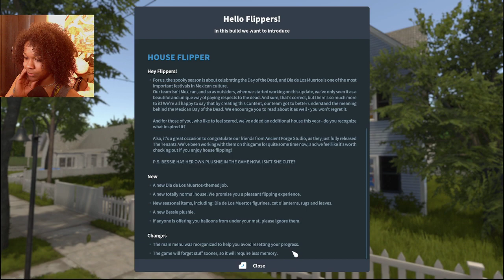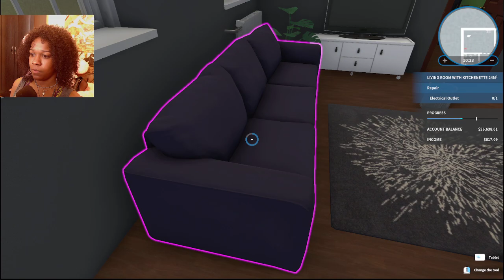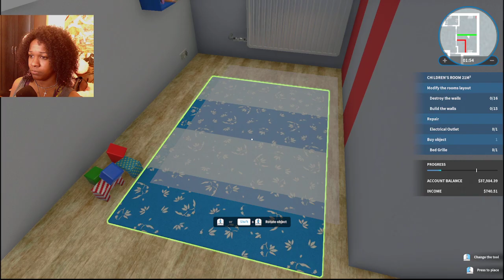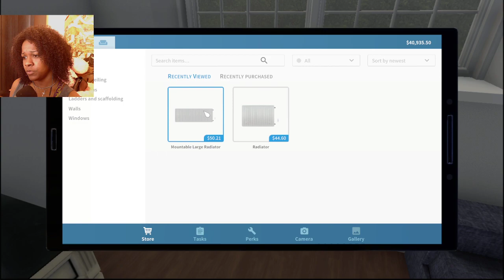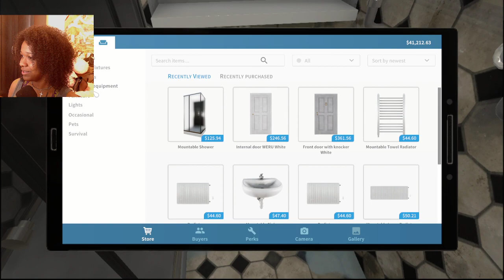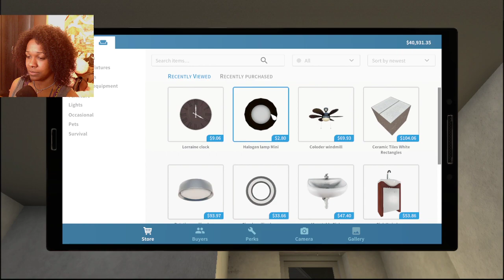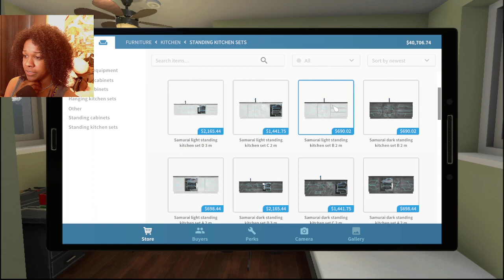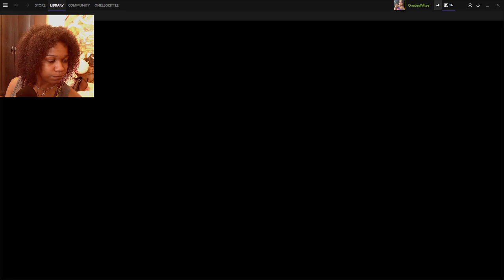I Can't Leave My Hut Like This, Disgusting - House Flipper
Join OneLegKittee as: some robot who wants to wander in peoples homes and clean up for them. Our disgusting hut is a home base, and we upgrade our skills. House flipper is tight.

We can get used to this.

Staying Connected

Catch me live, stop by and say hello~!